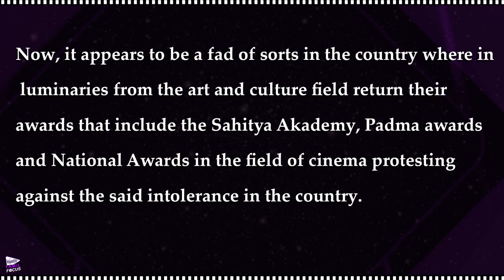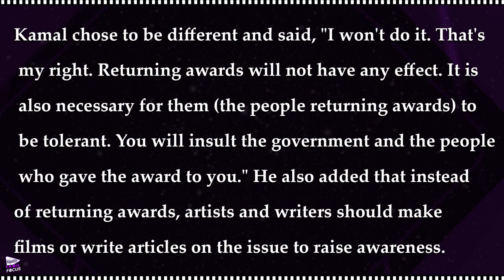Kamal Haasan Does Not Want To Return His National Award : Intolerance - Tami Focus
Thoongavanam movie features Kamal Hassan,Trisha, Prakash Raj, Kishore and Asha Sarath in the lead roles.

Now, it appears to be a fad of sorts in the country wherein luminaries from the art and culture field return their awards that include the Sahitya Akademy, Padma awards and National Awards in the field of cinema protesting against the said intolerance in the country.